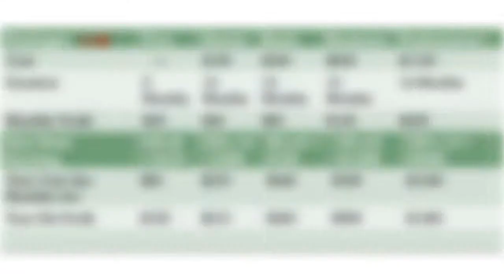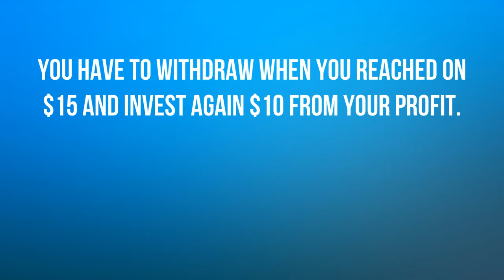Ads Reward Daily Boost Your Earning too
Welcome to the Ads Reward Daily

         We're passionate about connecting advertisers with high-quality traffic sources. Our website monetization solutions offer publishers like you several unique ways to increase your revenue. Once approved as an Ads Rewards Daily, we'll work together with you to ensure our solutions are optimized & profitable. In this day and age, it is imperative to have an online presence. Apart from having a website that is kept up to date, it is also important to invest in advertising and promotion. Up to a decade away most businesses relied solely on offline advertising, but nowadays it is a must to advertise online. This is where Ads Reward Daily come into play.

       The role of the website is to connect advertisers with sources where there are customers who have a good chance of being interested in the products or services that business is promoting. Ultimately, even though exposure is important, it is not enough. When an advert is seen, it needs to be seen by a customer who is likely to be interested in it. That is why niche marketing is important – because the adverts need to be delivered to the right audience to be truly effective.